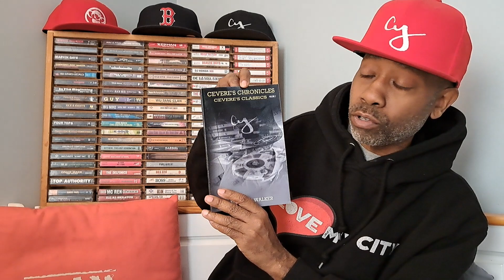Pretty Bulli x Kidd Called Quest - Then & Now REVIEW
Pretty Bulli x Kidd Called Quest
Then & Now
2024

01 intro
02 She's A Problem
03 Confidence
04 Remember
05 Simplicity
06 Homage
07 B.A.S.I.C.
08 Safe Bet ft Curtis Coke & The Source Academy Kid
09 Don't Judge Me
10 Relate ft Curtis Coke, Ken-C & Jaz-O
11 Thank You
12 Break
13 Sway Freestyle

2024 Pretty Bulli

Cincerely Yours,
Father, Blogger, YouTuber and Person that loves the N.Y. Giants and L.A. Lakers, even though I'm from Boston.

ALBUM REVIEWS
During each video I will talk about what I liked and didn't like about the album and give a score based on this scale:

0/5 = Album at its worst
1/5 = Terrible
2/5 = Bad
3/5 = Good
4/5 = Great
5/5 = Classic

Word of mouth is the most powerful marketing tool, and I truly appreciate your help in spreading the word about my new books.

Linktree: Find ALL BOOKS & MORE! Thanks in Advance.

Ceverely Yours,
Marquis Walker